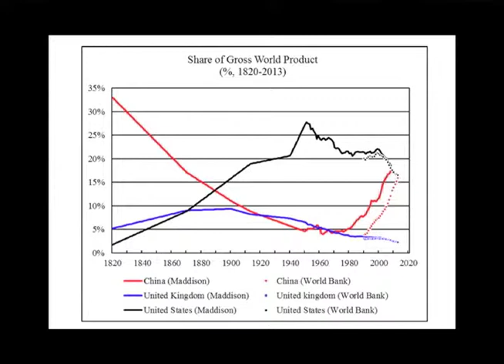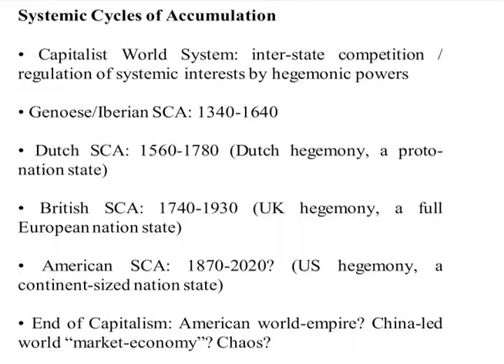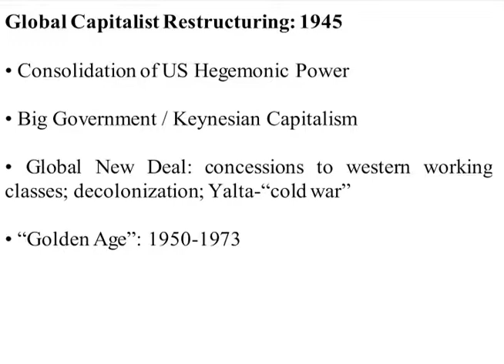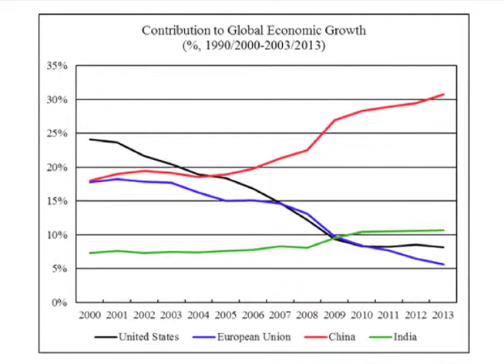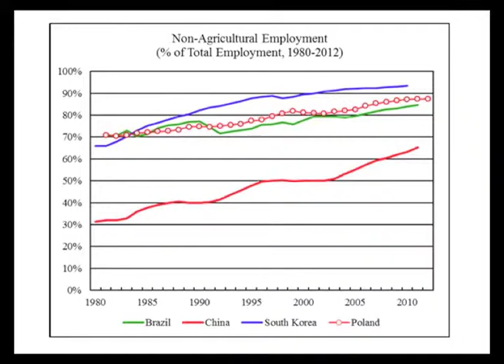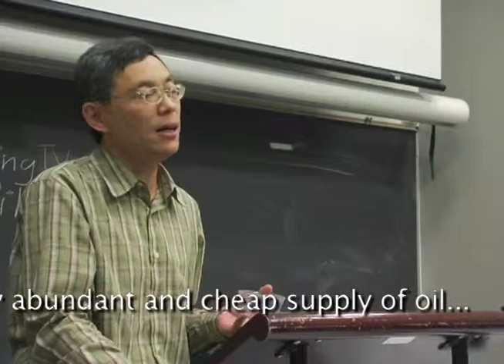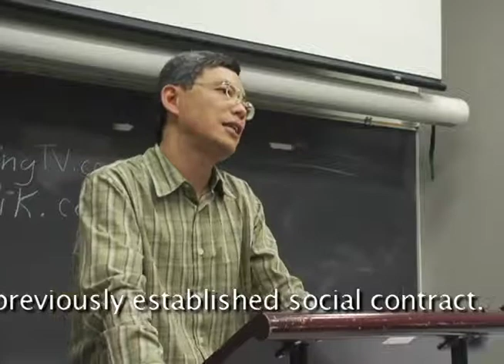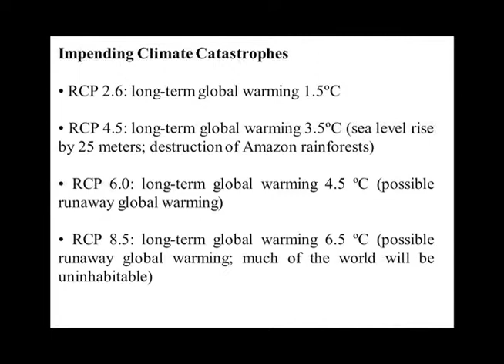From Crises to Crises Fixing Capitalism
Professor Minqi Li from the University of Utah, USA lectured in Vancouver, Canada on how some segments of workers get co-opted by the ruling elite to participate on the restructuring of capitalism.
29 minute video